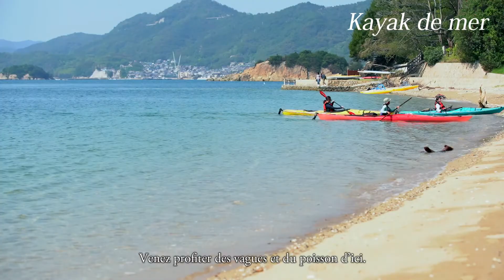ともにたのしむ Discover Tomonoura Together -Francais-